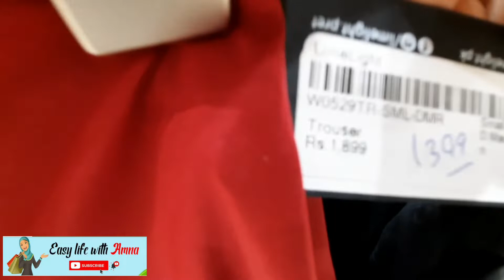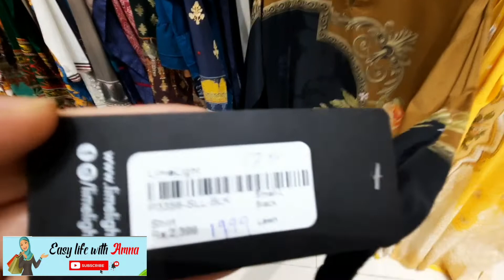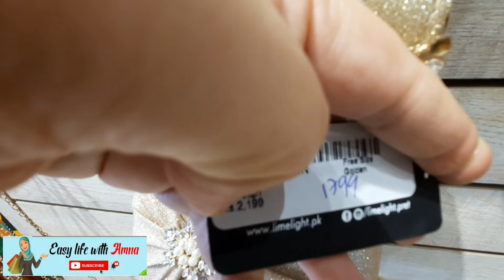Limelight 40%Off Sale | Lime Light Mid Season Sale | Lime Light Store Visit | Easy Life With Amna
limelightsummercollection2021
limelighteidcollection2021